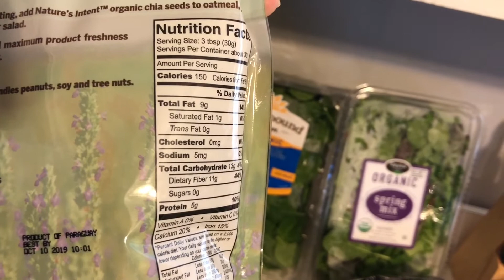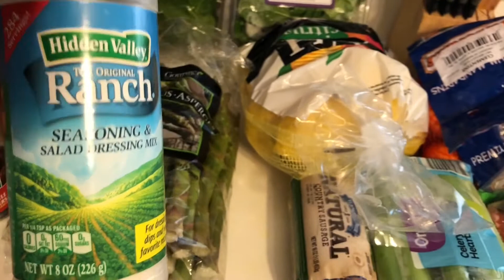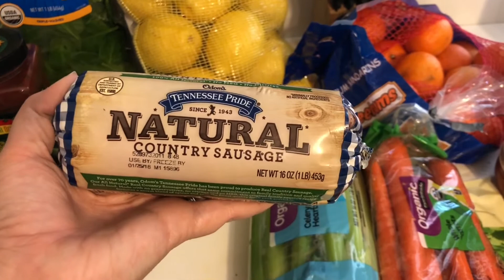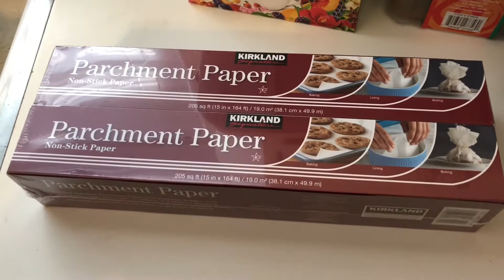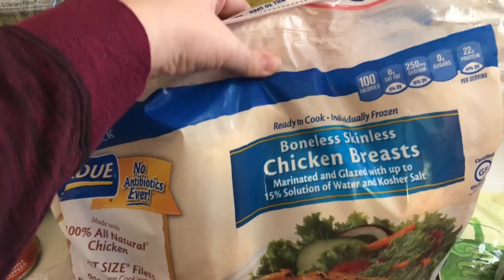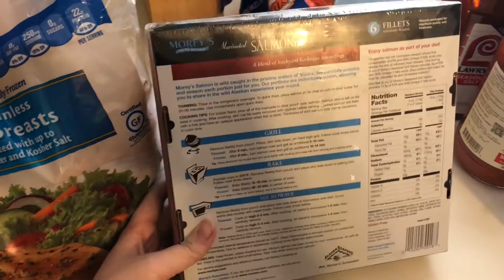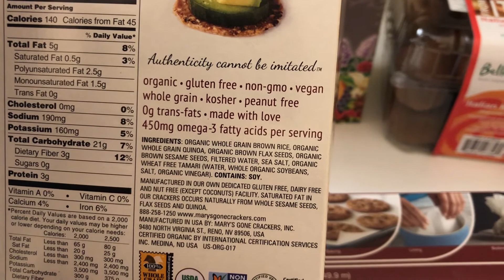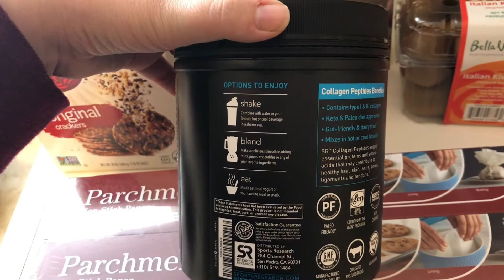Costco Haul| Grocery Haul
Hi Everyone! If you are new to my channel, I had gastric bypass surgery on August 2, 2017 in hopes of reversing my PCOS to make me overall healthier and ready for the possibility of motherhood!

Hw: 328
SW:318
CW: 252
GW: 165-175
Currently down 76 pounds :)

Bento Lunch Boxes
Collagen Peptides
Green Tea K-Cups

Current Favorite Nutrition Channels:
HealthNutNutrition
Becca Bristow